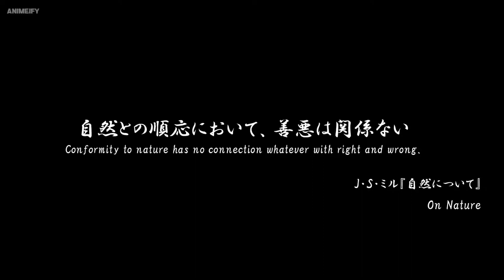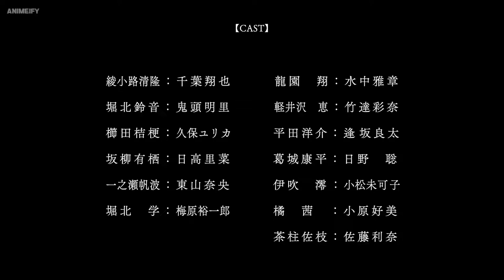Classroom of The Elite | Season 2 - Official Trailer